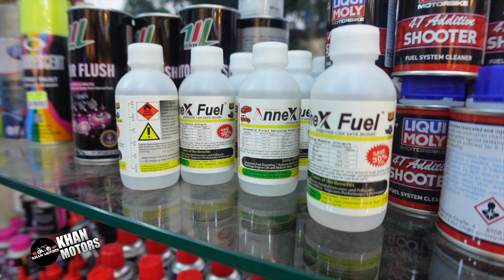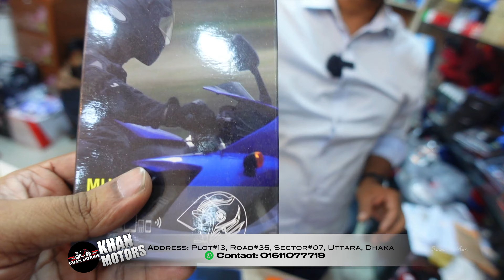Authentic Safety Gears || Khan Motors || ScooterMan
Today I have visited Khan Motors after a long time. So many People knocked me for Authentic shop who sells authentic Riding gears. Hope this vlog will be helpful for you Guys .

Address : Khan Motors Uttara
Plot # 13, Road #  35, Sector # 07, Uttara, Dhaka.

If you are riding a Scooter now, You are cordially invited to Join in my

" Scooter Riders BD " Facebook Group  -